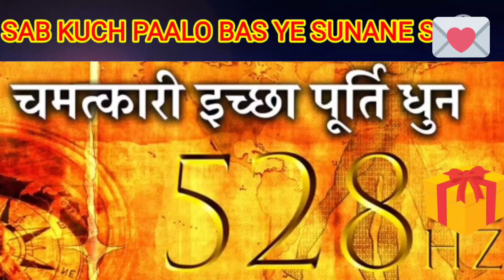328 hz आपकी हर इक्षा को करेगा पूरा ।। Brings Positive Transformation || Fullfill your all dreams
Dosto Pranam
es video me aapko ek vibrations aur frequency ke bare me bataya jaa raha hai ki aakhir vibrations kaise aapki duniya ko bafal kr rakh sakta hai aap soch bhi nahi sakte hai waisa aapko bana sakta hai aapke sare sapne kaise pure ho sakte hai wo bhi bina kuchh kiye bas aapko sunana hai es video ko puri tarah ache aur aap bhi apne life ko banae successfull